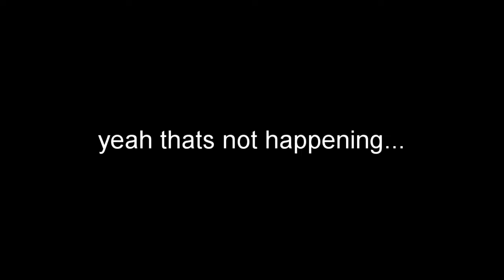BTD6 - How Long Can Sauda Last?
In BTD6 Sauda is one of the strongest and best heroes in the game. Today we find what round we can survive to in some fun sandbox tests.
     Bloons TD 6 Is a popular mobile and pc game on the IOS app store, google play store, and steam. It is very popular game developed by ninjakiwi. It is fun for all ages.